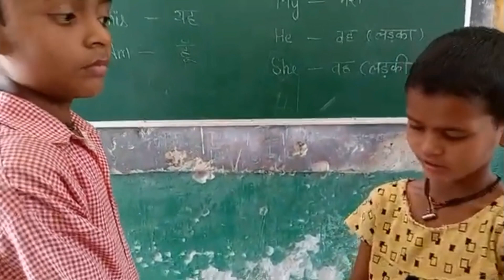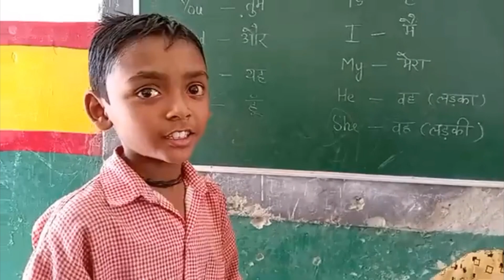Name game / Development of communication skills / My name is / English class